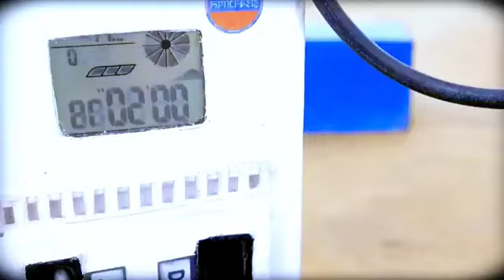top diy tractor mini agriculture blade in mud land science project|seed in mud land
top diy tractor mini agriculture blade in mud land science project|seed in mud land|@NsTvking

top diy tractor making mini science project | mini road | diesel engine road | HP Mini | wheat cleaning machine | @hpminidiytractor375

mini tractor
haiphong mini tractor
tractor
diy tractor
mini creative
mini petrol pump
hp mini
jcb tractor
mini farmer
tractor trolley
da mini da tractor
tractor motor
tractor diesel
rescue tractor